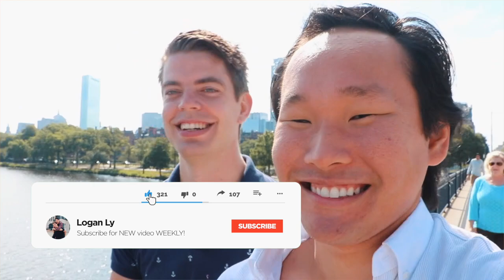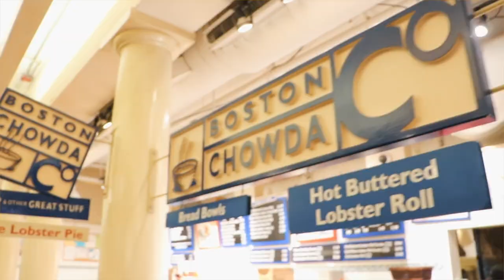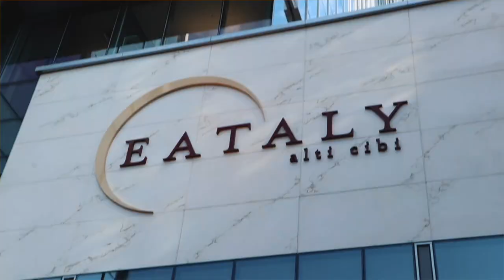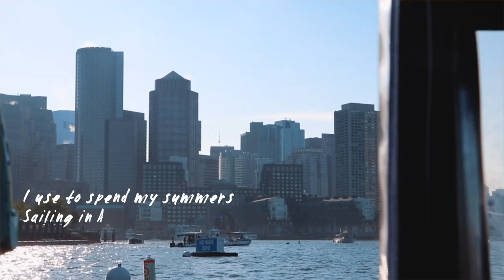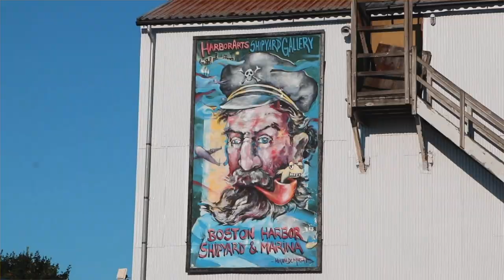A Beacon on the Hill: Discovering the Iconic Landmarks of Boston - Part Two | Vlog 129